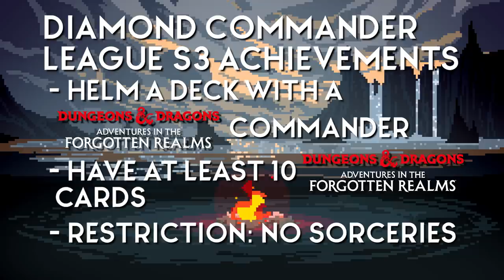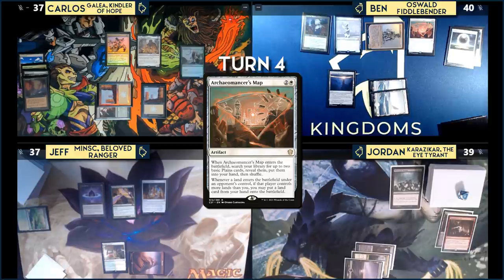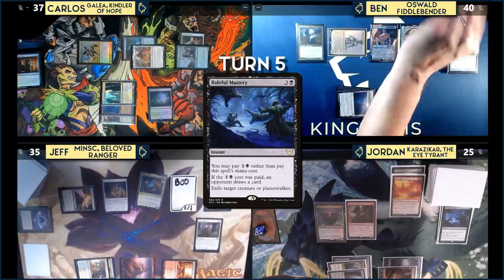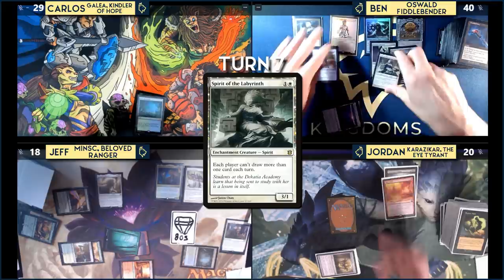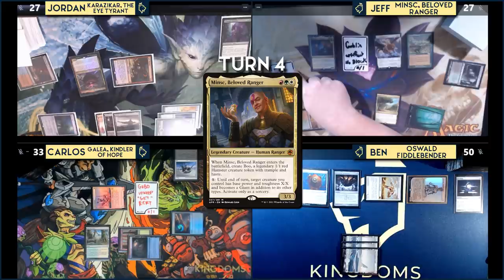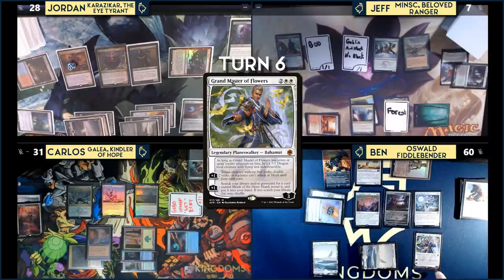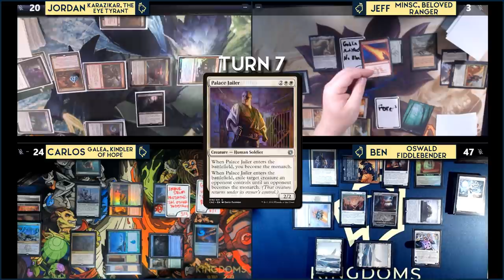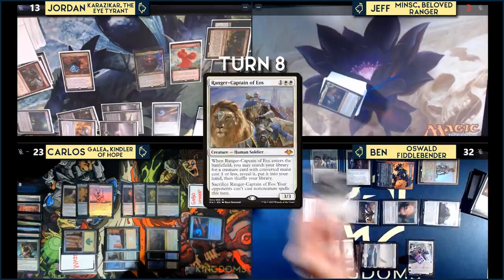Minsc & Boo vs Galea vs Oswald vs Karazikar | MTG EDH Gameplay | S3:E12 | AFR Commanders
"Fool me once, shame on you; fool me twice, watch it!"

Today we have two games for you in the season three finale of the Diamond Commander League. Look forward to Season 4 which will be 100% in-person gameplay!

►If you are interested in watching our games live we are on Twitch

Chapters:
0:00 Intro
0:43 Decks and Commanders
3:05 Game One
16:23 Game Two Starting Hands
17:09 Game Two
46:01 Wrap up and support

Editors: Jon McManus, Marie Diamond, & Carlos Diamond